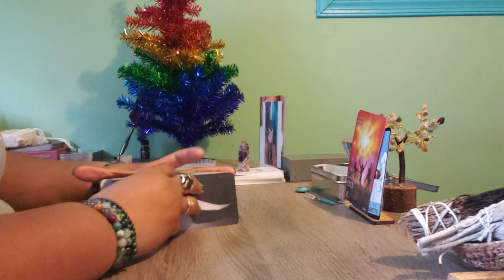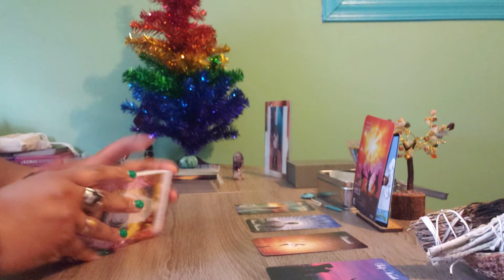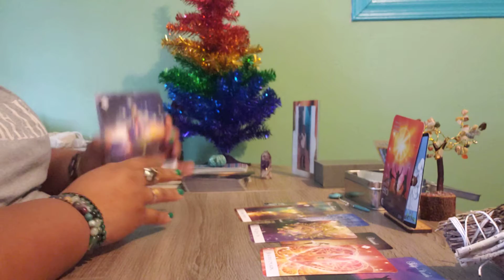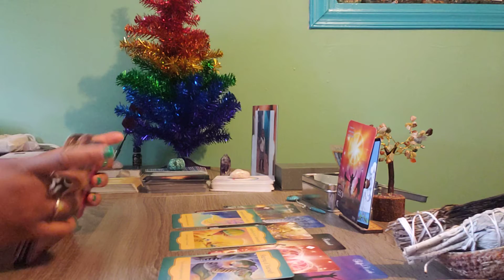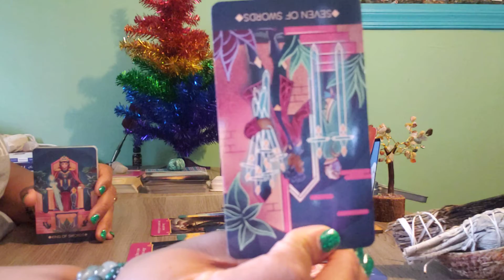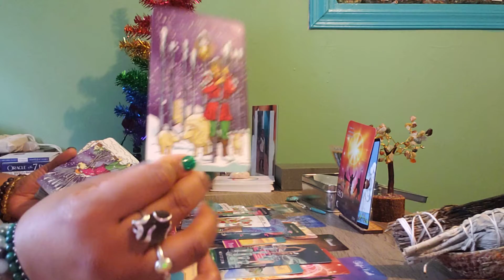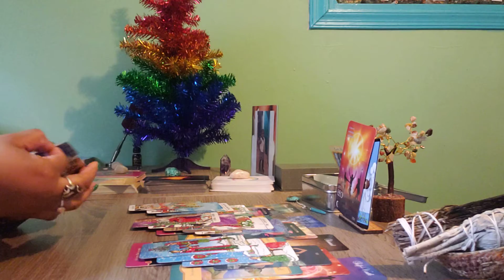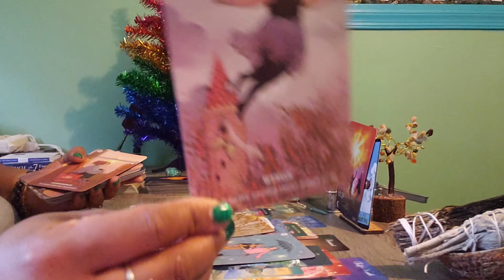LEO(DECEMBER 2021) AN ADMIRER AND A LIAR🤔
OPEN FOR READINGS UNTIL 12/17

GO TO DEEVINEBALANCE.COM TO SCHEDULE

FBDEEVINE BALANCE